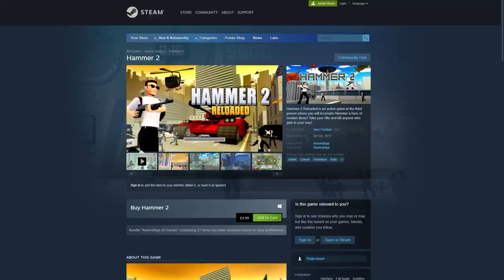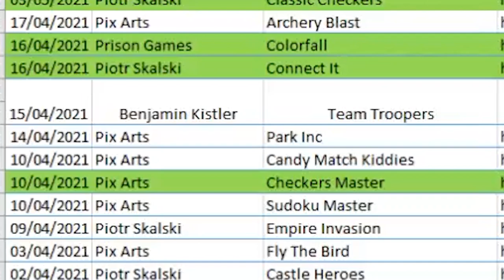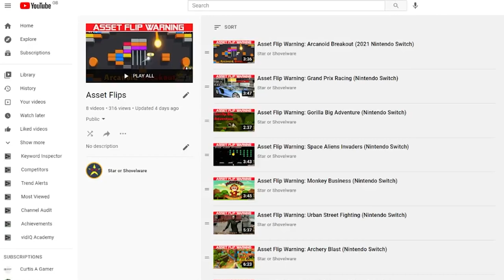Hammer 2 Reloaded - ANOTHER Switch Asset Flip but Nintendo STILL DONT CARE!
Have you ever heard of Hammer 2? One of the most notorious asset flips of all time? Well its now releasing on the Nintendo Switch e-shop alongside two other versions of it (The Bullet: Time of Revenge & Max Reloaded 2). If this doesn't prove that Nintendo really doesn't care about consumers or the quality of games being published on the e-shop then I don't know what will.